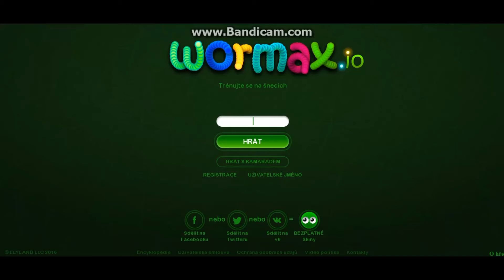Lepší SLITHER.IO ?? - Wormax.io !!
V tomto videu si zahrajeme lepší hady.

Dame 10 like ??